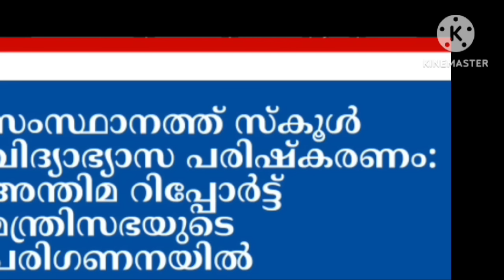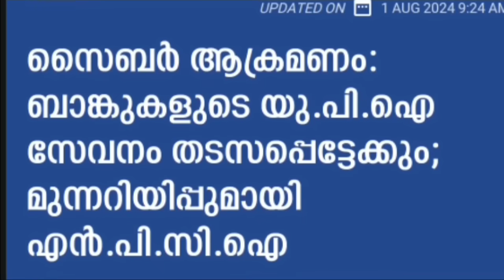dailyupdate,2/8/24,ഇവരെ പെൻഷൻ പട്ടികയിൽ നിന്നും പുറത്താക്കും,പെൻഷൻ കൂട്ടും നാളെയും അവധിപ്രഖ്യാപിച്ചു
dailyupdate, 2/8/24, ഇവരെ പെൻഷൻ പട്ടികയിൽ നിന്നും പുറത്താക്കും,പെൻഷൻ കൂട്ടും നാളെയും  അവധി പ്രഖ്യാപിച്ചു, Kerala landsliding 2024, Wayanad landsliding,Kerala flood 2024,Wayanad field, school holiday, Kerala school holiday, School Avadi, ജൂലൈ 30 31 ദിവസങ്ങൾ ശ്രദ്ധിക്കേണ്ട പ്രധാന കാര്യങ്ങൾ ,

Malayalam New Update,
breaking news,
daily update,
pension.
hartal.